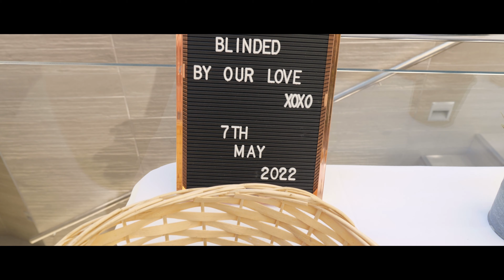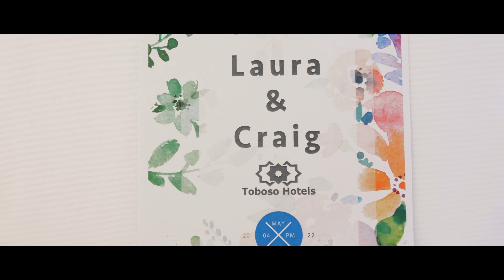Laura & Craig I Cinematic Wedding clip I Nerja I 2022 I Lumix Gh5 I